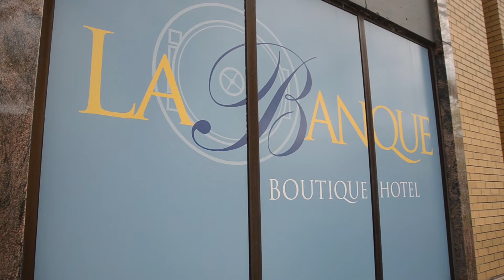La Banque Member Video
Opening in June of 2015, La Banque Boutique Hotel in Homewood is a luxurious weekend get-away. The boutique hotel is also home to La Voute, a contemporary French Restaurant that has a farm to table concept.